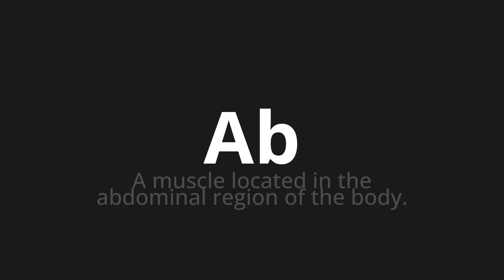How to pronounce Ab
Master the Pronunciation of 'Ab which means ab' - which means : Muscle Located in the abdominal region of the body. 📝 with @PronunciationSpanish 🎓🗣️ - [Your Guide to Spanish]

Learn to pronounce 'Ab' perfectly in Spanish with our easy and engaging tutorial by @PronunciationSpanish! 📖📽️ In this comprehensive video, we provide you with native speaker examples 🗣️👂 and phonetic breakdowns 🎵 to ensure you get the pronunciation just right.

How to say AB in Spanish